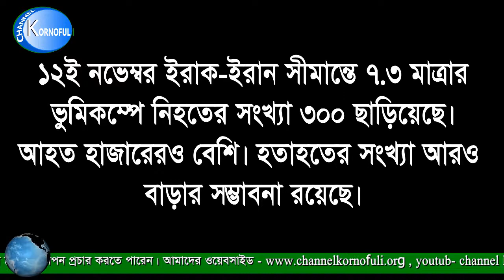আজকের শীর্ষ খবর